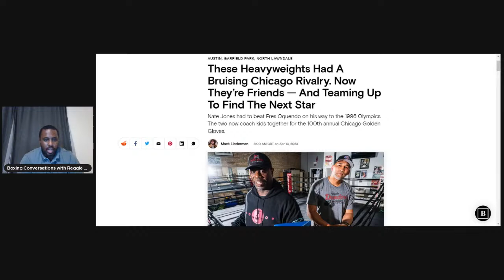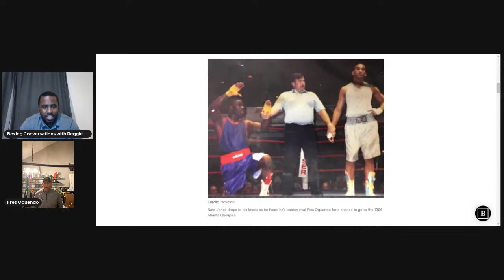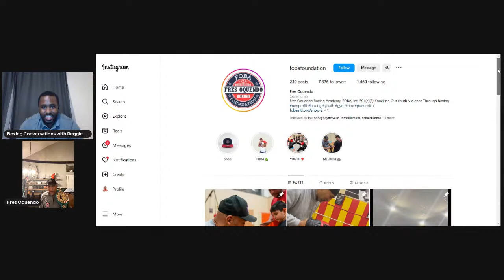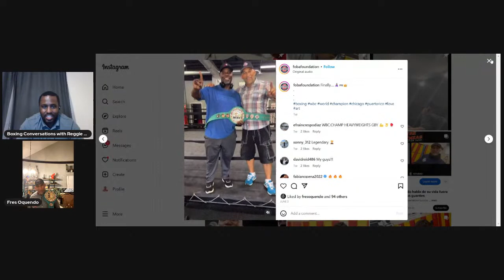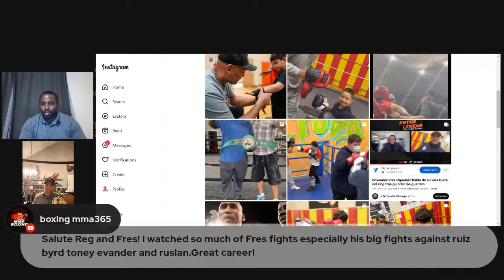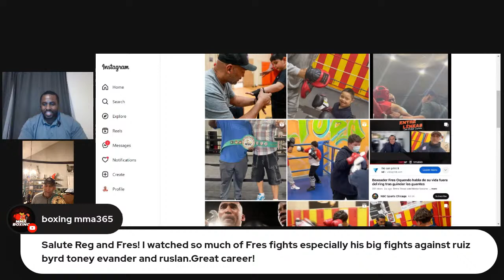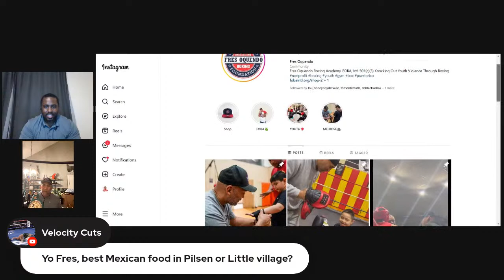Fres Oquendo Interview (Discussing Terence Crawford vs. Errol Spence Fight)